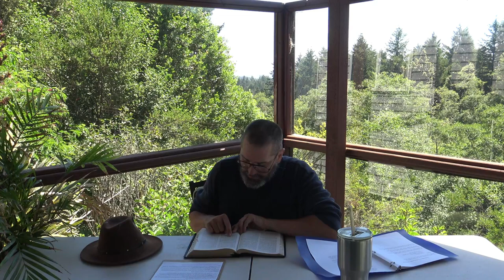Who Came Up? Samuel!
1 Samuel 28:11  Then said the woman, Whom shall I bring up unto thee? And he said, Bring me up Samuel.

Now here we will be taking a rabbit trail into Did Samuel come up and exhort the brethren while doing it.  Please get your King James Bibles ready.